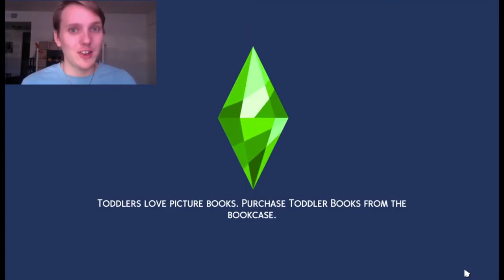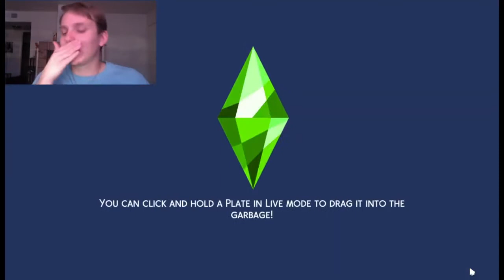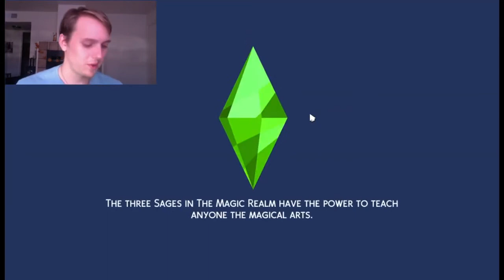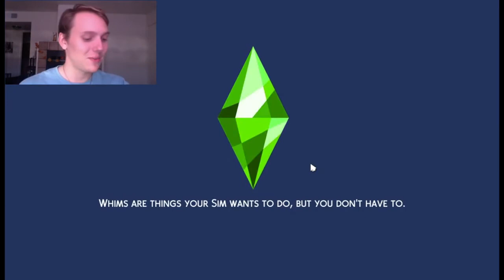Friends & Stalkers | Bunker Boy Challenge Ep. 2 | Sims 4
We're back with Bunker Boy Challenge episode 2! Today we are  in search of  friends. No pandemic is complete without friends to get you through it. After all, you can't social distance if you don't know anyone. Each sims-hood is chalk-full of interesting characters and  we're seeing all of them to hunt for friendship.

We also have a very interesting guest show up unannounced. Nothing says FRIENDSHIP like showing up to a STRANGER'S house at 3AM!